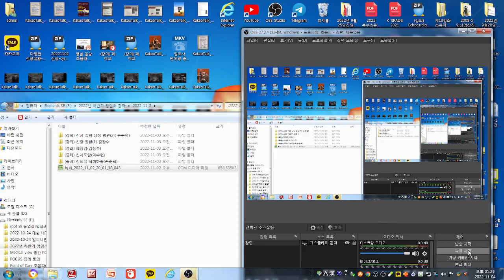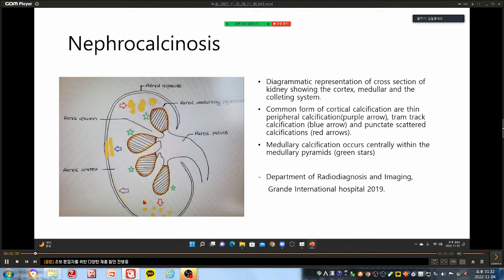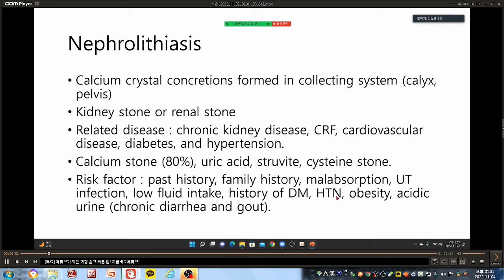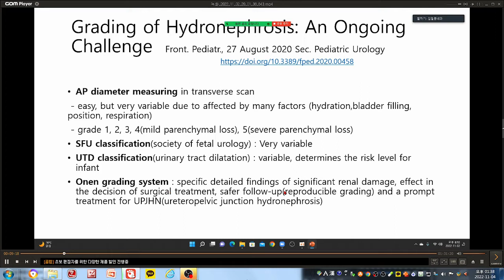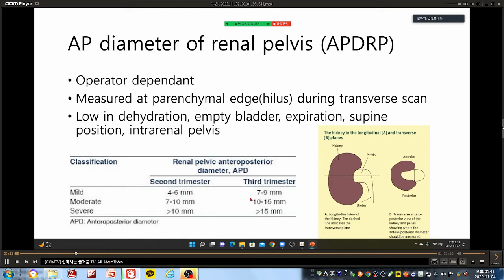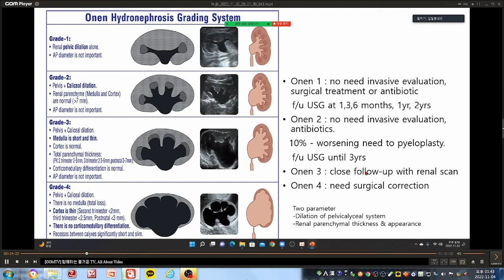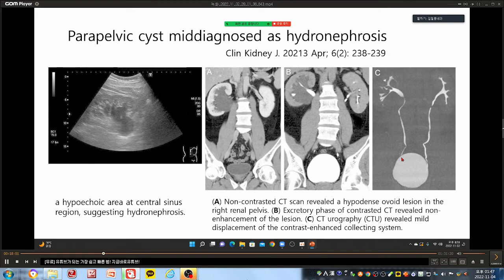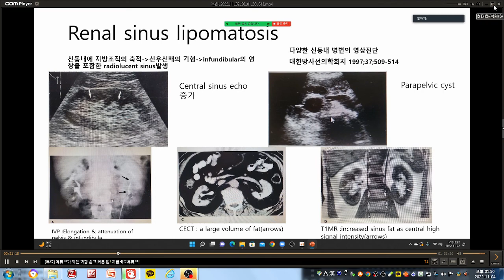영임초 2022-11-2 강의 신장질환 (김창수)